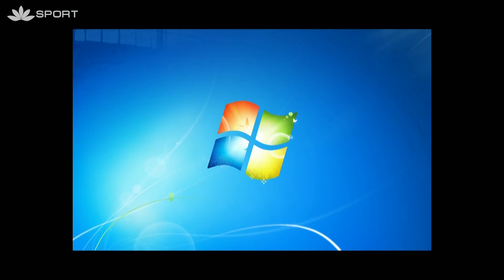БК «Звезда» (Знаменск) — БК «Блик» (Красный яр)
Матч за 3 место турнира в честь 300-летия Астраханской губернии